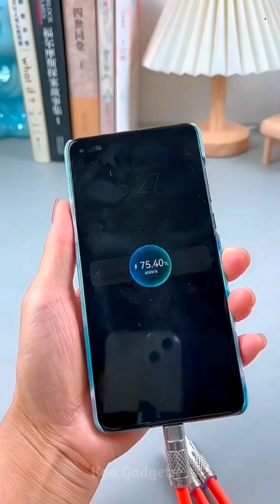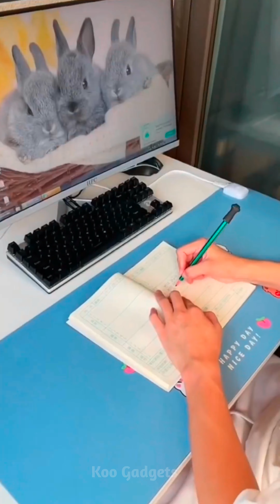🥰 Smart Appliances & Kitchen Gadgets For Every Home gadgets 🏠Appliances, Makeup, Smart Inventions